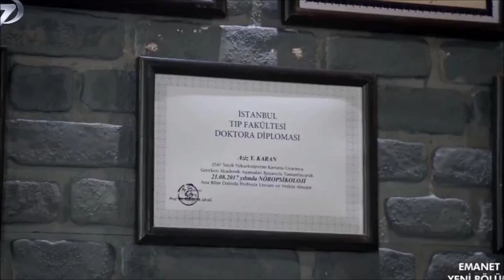Legacy (Emanet) 395.Tráiler - Yaman, só você pode me proteger, por favor me salve